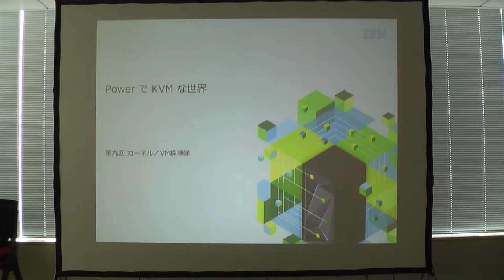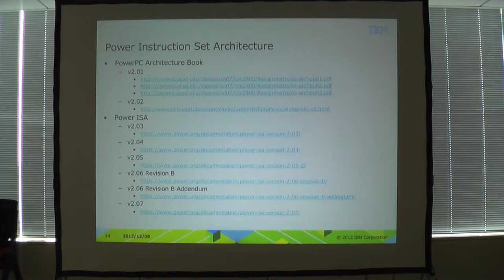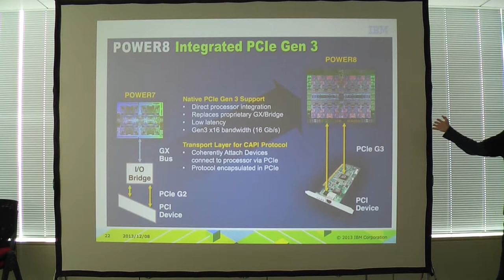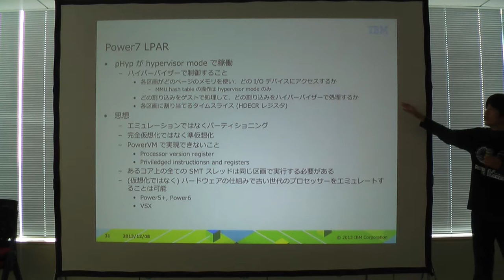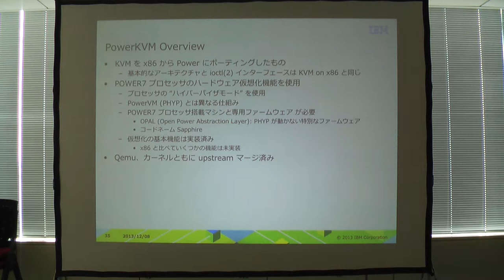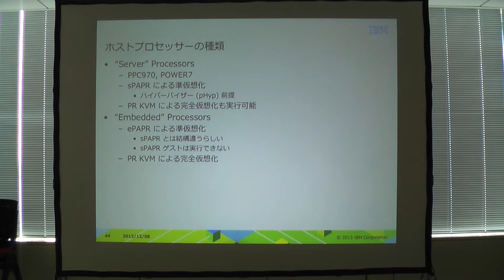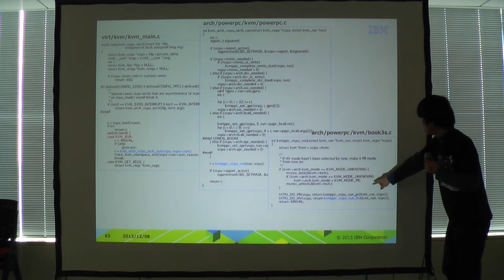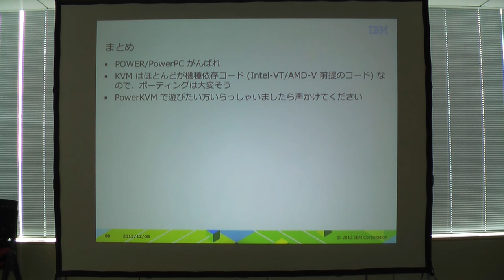kernelvm @orimanabu PowerKVM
第九回カーネル／VM探検隊